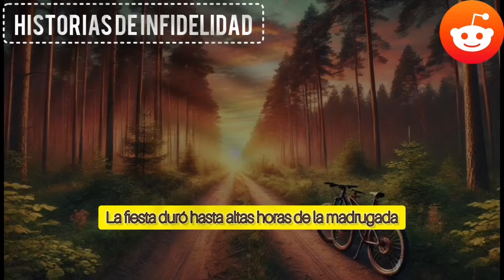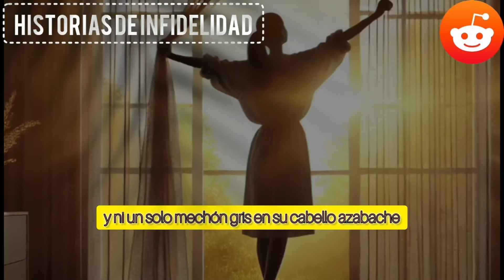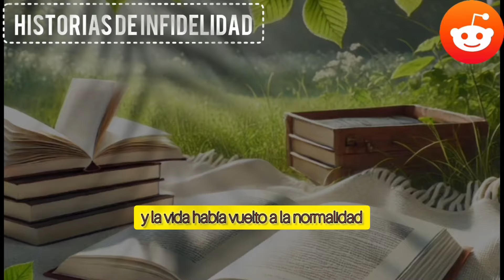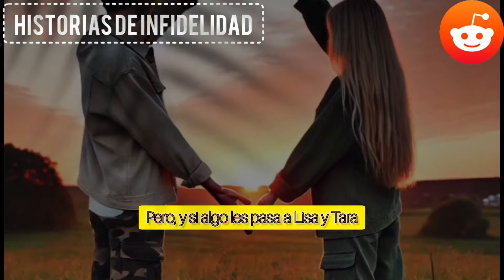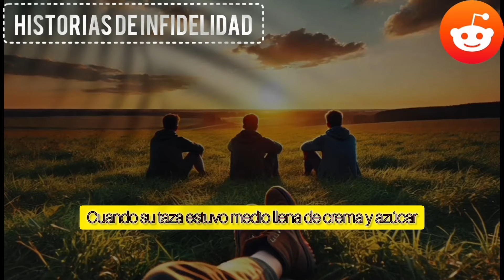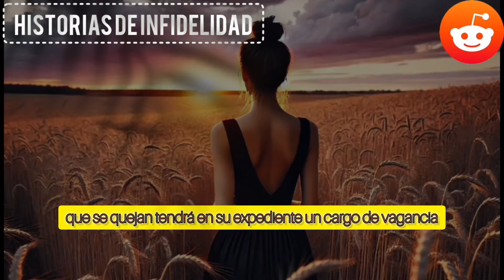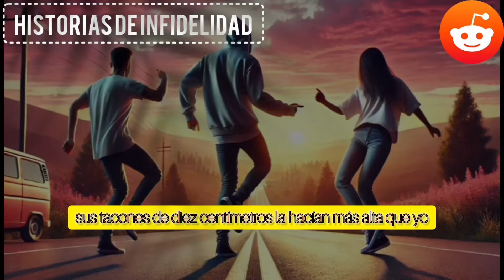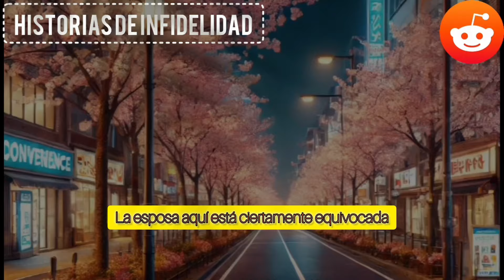Durante una discusión, mi esposa infiel gritó: ¡Siempre has sido débil, por eso me acuesto con otras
Durante otra discusión, mi esposa infiel, en un ataque de ira, gritó: "¡Siempre has sido un cobarde y un débil, por eso me acuesto con otras!". Me quedé boquiabierto ante semejante confesión, y ella se tapó la boca con las manos, dándose cuenta de que había delatado su secreto...

HISTORIA COMPLETA